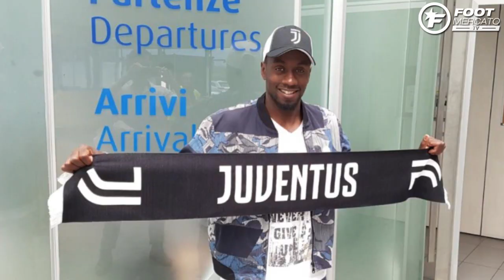Matuidi et Jesé quittent le PSG | Journal du Mercato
Du lundi au vendredi, Foot Mercato vous propose de faire un rapide tour d’horizon des principales actualités transferts de la journée.

Les infos du jour en France

Le PSG vend à tout va. Dans l’obligation de dégraisser afin d’amortir le transfert de Neymar et peut-être celui de Kylian Mbappé, le PSG a commencé à vendre ses indésirables. Jesé, l’attaquant espagnol acheté au Real Madrid l’été dernier, a été prêté une saison à Stoke City sans option d’achat. Les Parisiens ne se débarrassent qu’à moitié de leur flop puisqu’ils devront de nouveau lui trouver une porte de sortie l’été prochain. De son côté, Blaise Matuidi a pris la route pour rejoindre la Juventus Turin. Selon Sky Sports Italia, il a passé aujourd’hui sa visite médicale à Turin et devraient s’engager dans les prochaines heures avec la Juve.

Les infos du jour à l’étranger

Southampton en pleine effervescence. Alors que de nouveaux propriétaires chinois sont entrés dans le capital des Saints, le club anglais semble avoir du mal à retenir ses joueurs phares. Ainsi, comme depuis le début du mercato, Virgil Van Dijk est courtisé par les cadors de Premier League et notamment Chelsea et Liverpool. Son coéquipier, Cédric Soares, latéral droit portugais, intéresse aussi les Blues, qui feraient le forcing pour le récupérer.